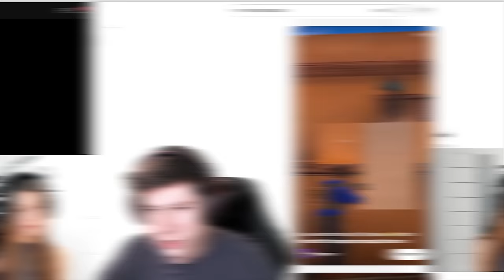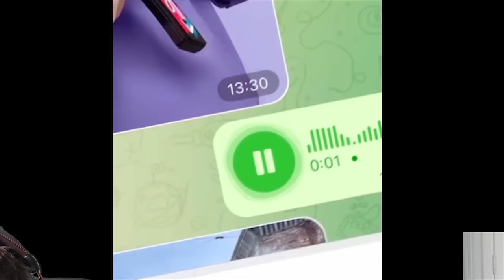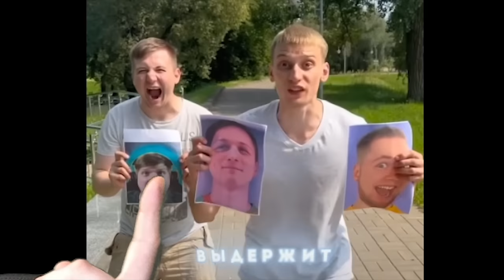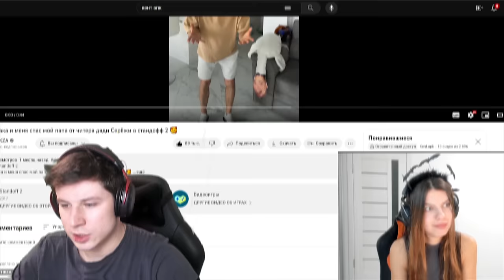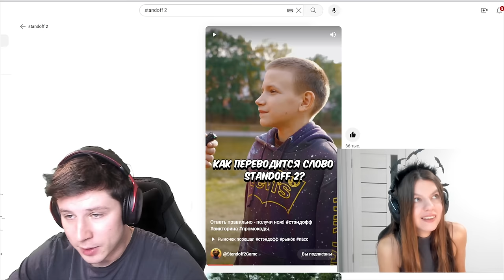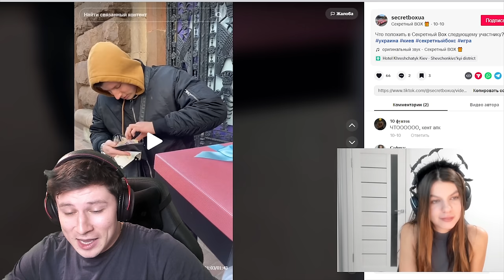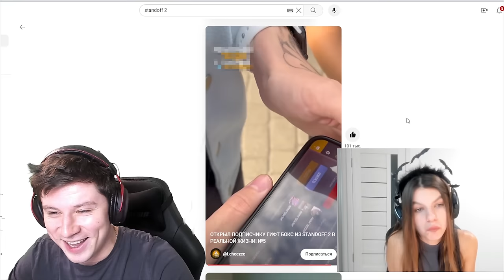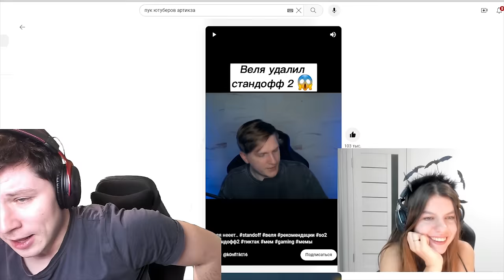ЧТО ЗА КРИНЖ? СМОТРЮ КРИНЖОВЫЕ ТИКТОКИ ПОПУЛЯРНЫХ ЮТУБЕРОВ ПО STANDOFF 2 😂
00:00 - Вступление
00:25 - Наказал Анетку прямо в видео
00:53 - ТикТак завез контента с папой грибом
01:30 - Анетка дала мне...
02:01 - Артикза против Вели, Тиктака и Абовена
02:45 - Главный секрет ТикТака
03:15 - Популярные ютуберы в старости
04:15 - Типичная ситуация всех ютуберов и игроков Standoff 2
05:25 - TicTac в мусорке
05:45 - Мафиозник завозит контент
06:21 - Ситро и Котя оценивают ютуберов
07:25 - КентАПК бот
07:47 - Как отдыхают ютуберы по Standoff 2
08:19 - Артикза бьет ТикТака, Абовена, Велю
09:29 - ТикТак любит девочек которым...
10:01 - Веля сложно пошутил
10:30 - Самый скилловый ютубер
11:05 - Разработчики снимают ютуб шортс
12:59 - Гифт бокс в реальной жизни
13:59 - Кента развели на деньги
15:10 - Гифт бокс в реальной жизни открыли
15:45 - Разработчики подарили керамбит за 100 000
16:35 - Рабочие места ютуберов от СТКилла